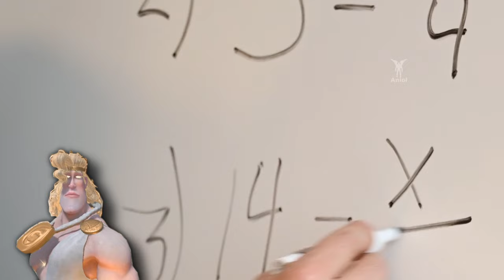Nieskończona Ilość Jednostek! Puste Szpitale! | Call of Dragons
Brak surowców Cię dobija?
Ten marsz może zniwelować ten problem!

Pupil: Zależny od drugiego bohatera
Artefakt: Najlepszy jaki macie! Może być Torkwes.

🤫Innych brak

0:00 Intro
0:25 Wiadomość od Króla
0:56 Najlepszy bohater w Call of Dragons
2:00 Drzewko talentów -30% ciężko rannych jednostek
4:35 Synergia talentów z jednostkami piechoty Rage Engine
6:32 Dlaczego ten build to Idealna Alternatywa
7:40 Z kim łączyć Indis TANK
8:54 Kontra na Meta Tanki
9:42 Mana, a leczenie jednostek (ilość jednostek)
10:52 Czy talenty się stackują? TEST
12:12 Indis TANK na Polu Walki
16:26 OP TRICK, gdy się nudzicie
17:36 1v30 Szarża
18:42 Dla kogo jest Indis TANK -30% ciężko rannych?